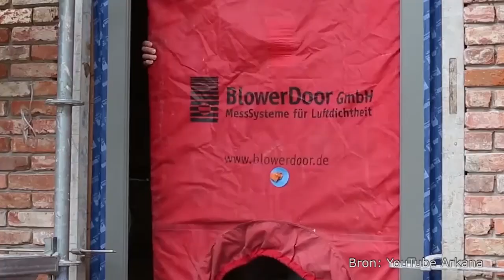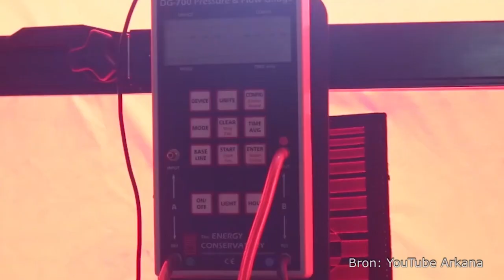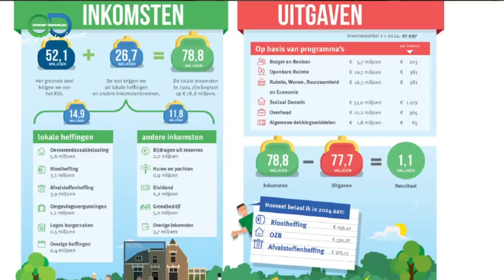Drimmelen Actueel 27-10-2023